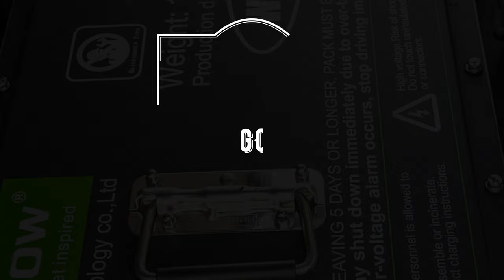Club Car Precedent | Alpha Body | 4 Passenger | Matte Black | Golf Cart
Miami Golf Car sells pre-owned custom golf and utility carts.  Electric and gasoline.  Carts range from 2 to 23 passengers.
We customize golf carts to fit ALL your needs.
Worldwide export
Free local delivery (Miami FL area)
Warranty included

We are one of the premier customized shop for street legal carts in Miami
for more information.